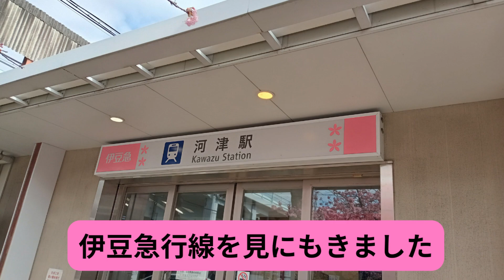河津桜まつりと伊豆急行線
満開の河津桜を見に南伊豆まで　伊豆急線も見てきました。